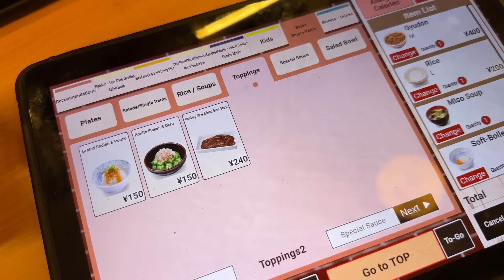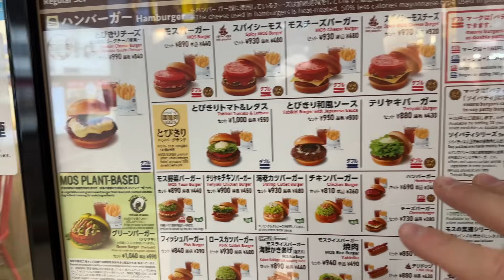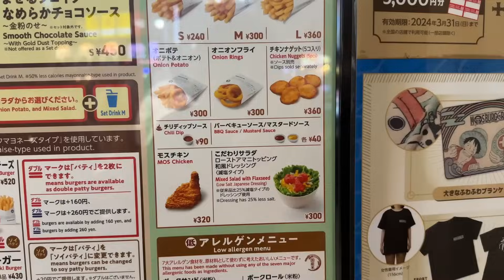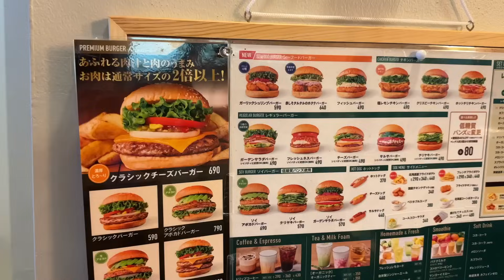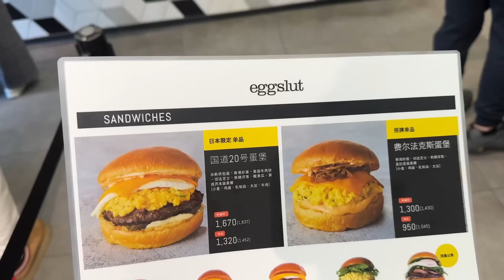PROVO TUTTI I FAST FOOD ZOZZI IN GIAPPONE | PRATTQUELLO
Bella zi! Ci troviamo sempre a Tokyo e questa volta ho deciso di provare tutti i fast food più  zozzi che ho trovato in Giappone. Tra donburi, panini, fritti e simil pancake cosa te ispira di più?
Fammelo sape nei commenti! Namo!

🌭 COSA MANCA al MULINO se vuoi fare un REGALO?➜
Se hai letto fino a qui sei una persona che legge le descrizioni: ciao bella persona! Commenta con "!"

00:00 Introduzione
00:24 Sukiya
03:52 Mos Burger
07:24 10 Yen
08:30 Freshness burger
13:25 Eggslut
16:59 Conclusione